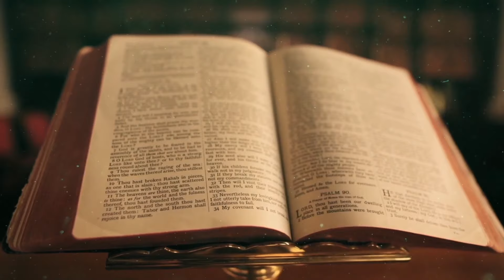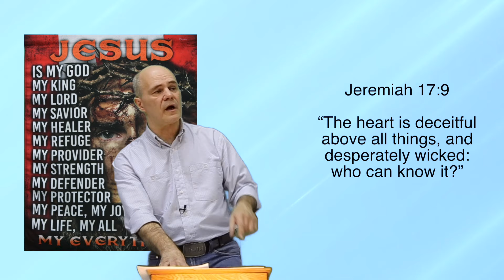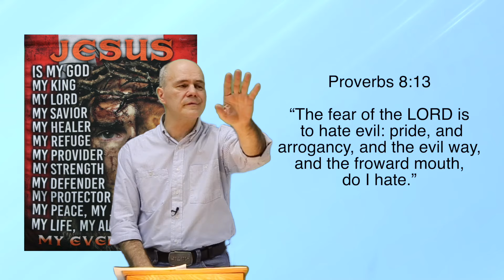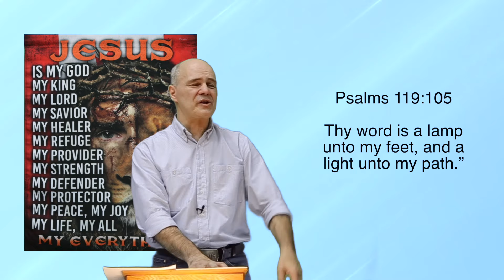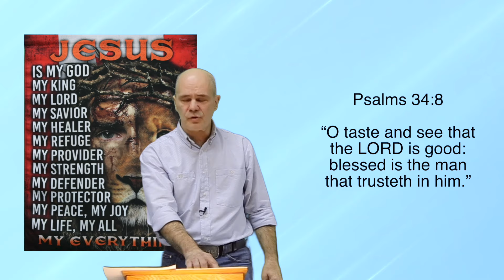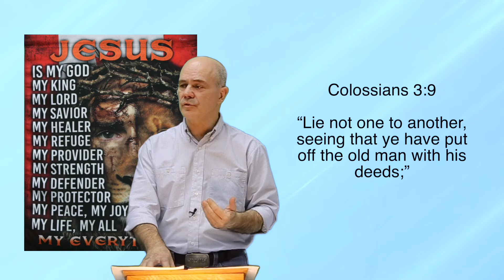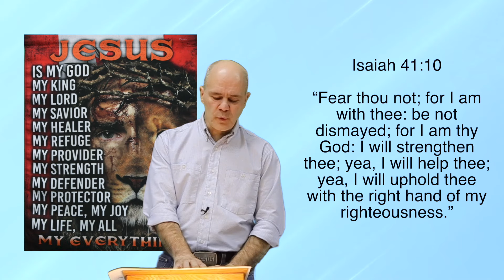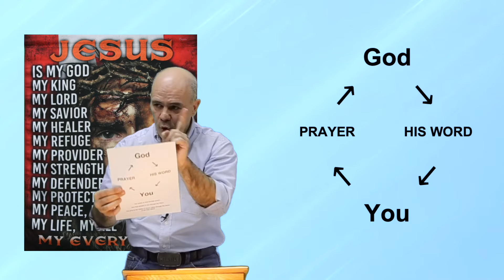Transform Your Life: The Life-Changing Habit of Daily Bible Reading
Transform Your Life: The Life-Changing Habit of Daily Bible Reading. How do i make Bible reading a daily habit? The scriptures are not just a collection of ancient texts; they serve as a timeless guide offering wisdom, solace, and ethical teachings. By immersing yourself in the verses each day, you cultivate a habit that not only nourishes your spiritual well-being but also provides a compass for navigating life's challenges. The daily ritual of reading the Bible allows you to glean insights that resonate with your personal journey, fostering a deeper connection to faith and purpose.

As you consistently engage with the sacred text, you may find that its teachings permeate various aspects of your existence. The moral compass instilled by daily Bible reading influences decision-making, promoting kindness, empathy, and a sense of responsibility towards others. Furthermore, the reflective nature of this habit encourages self-discovery and personal growth. Transforming your life through the daily practice of reading the Bible is not just about religious devotion; it's a holistic approach to becoming the best version of yourself, guided by timeless principles and unwavering faith.